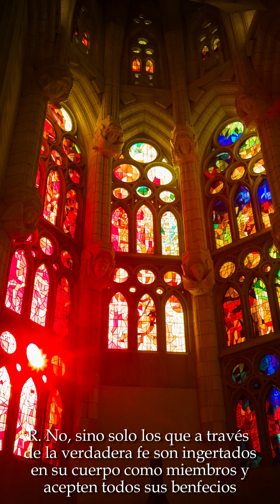𝐃𝐢𝐚𝐫𝐢𝐨 𝐝𝐞 𝐇𝐞𝐢𝐝𝐞𝐥𝐛𝐞𝐫𝐠 𝐃𝐢́𝐚 𝟓𝟕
El diario de Heidelberg. Devociones diarias sobre el catecismo de Heidelberg

Willem J. Ouweneel - Trad. Adolfo García de la Sienra
Voz: Sofia